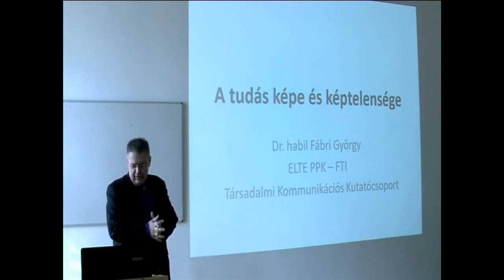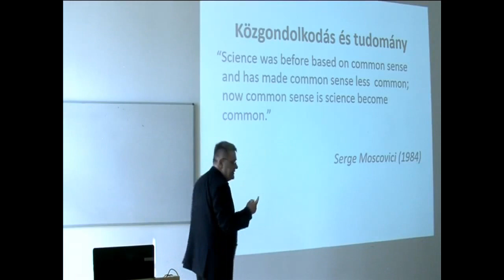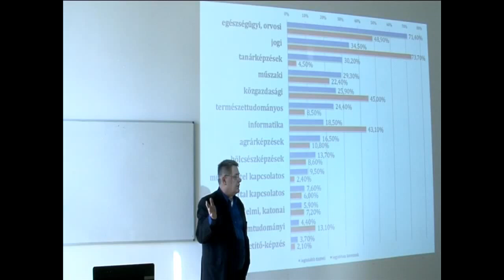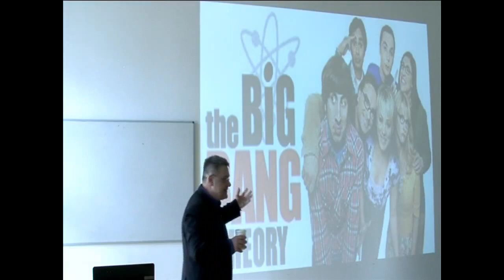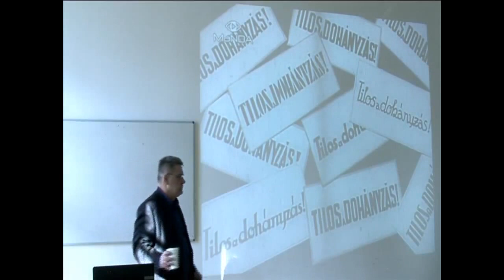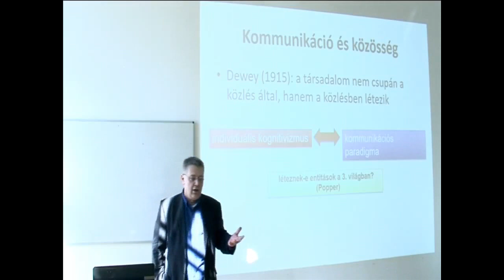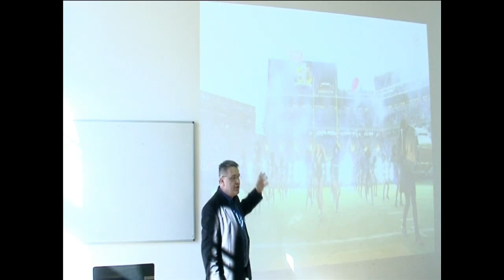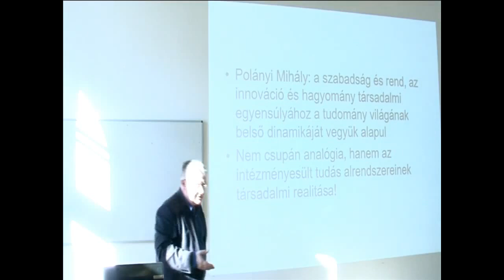2017 ELTE PPK NYÍLT NAP - Fábri György - Közösségszervezés BA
„A tudás képe és képtelensége. Tudományos stand-up – TudásPresszó speciális kiadás”